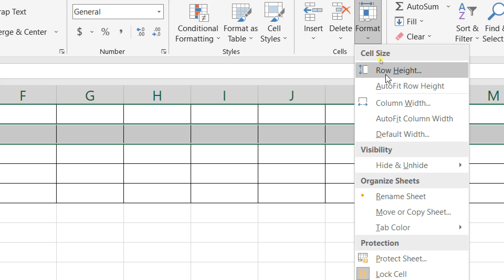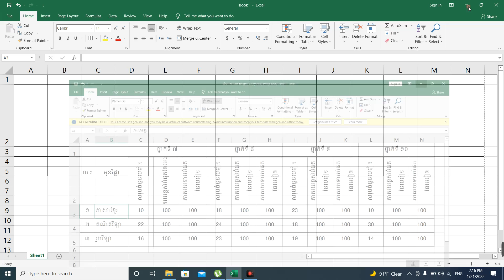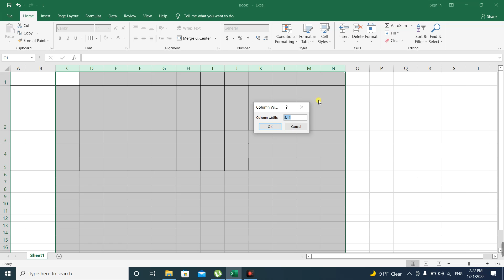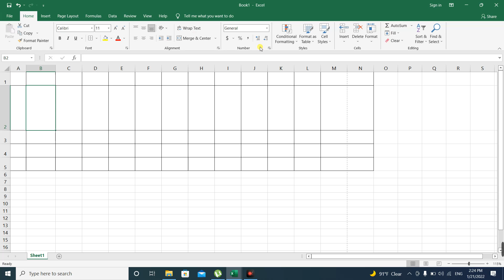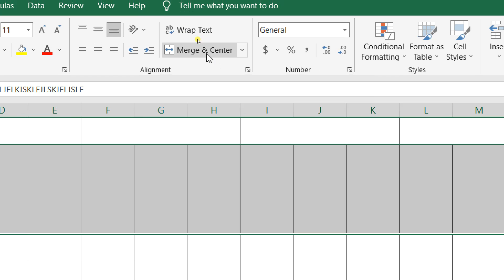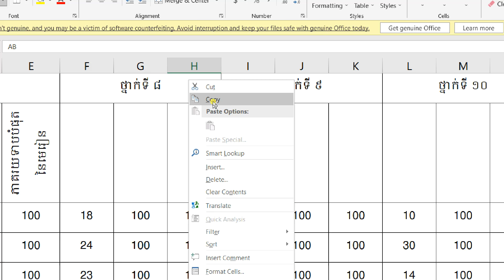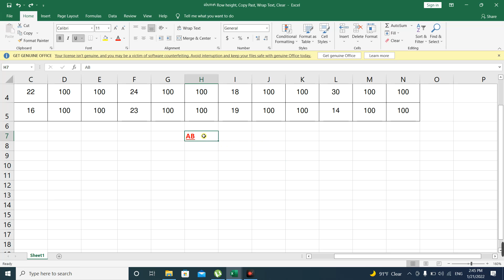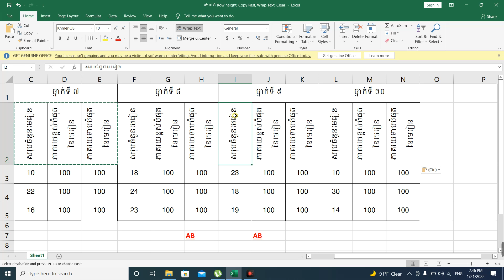(11A _ Day2) Excel 2019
- Row Height, Column Widght
- Text Orientation
- Wrap Text
- Copy Past